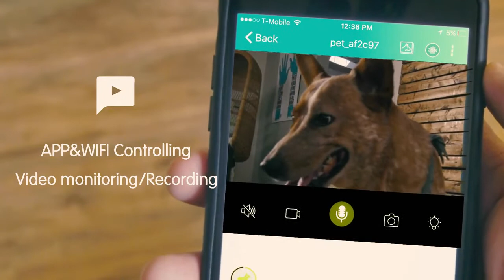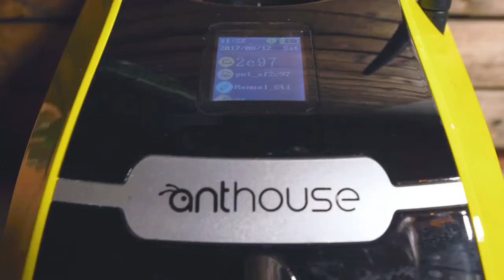Pet Companion Robot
WOW WOW  Pet Companion Robot  Amazing idea
Your loved one dog or cat will never feel lonely from now on .